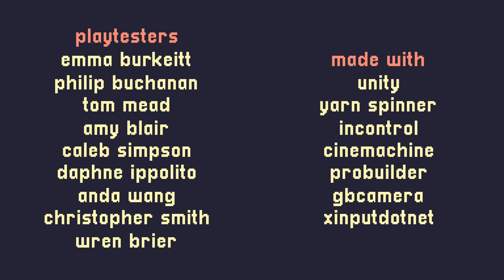A Short Hike Walkthough Part 2 4K Ultra HD HDR (No commentary)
Hike, climb, and soar through the peaceful mountainside landscapes of Hawk Peak Provincial Park. Follow the marked trails or explore the backcountry as you make your way to the summit. Along the way, meet other hikers, discover hidden treasures, and take in the world around you.

Explore the island any way you like. Choose your own path to follow and see where it leads you. You never know what you might stumble into!
Hike at your own pace — there’s no need to rush to the summit! Take your time fishing along the river banks or swimming by the lakeshore.
Collect hidden treasures to reach new heights. Try taking a dive off the mountain peaks to soar above the forests.
Chat with the other hikers you meet along your route. You might be able to help each other out!
Listen to a lush original soundtrack by Mark Sparling that progresses dynamically as you explore the wilderness.